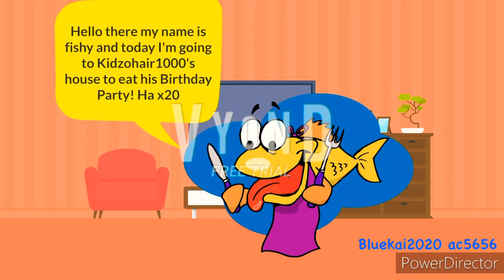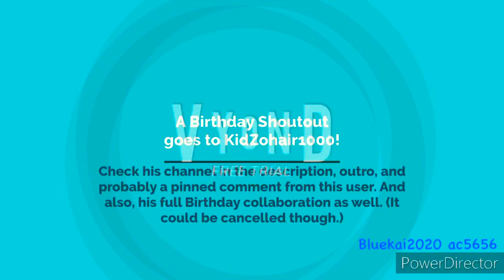Fishy eats Kidzohair1000’s Birthday Party and gets Grunded (Zohair Ash’s Birthday Collab Entry)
ALT Title: Fishy eats Kidzohair1000’s Birthday Party and gets Grounded (Zohair Ash’s Birthday Colla

The Collab Entry for Kidzohair100’s Birthday Collaboration 2020, but the full collab is here so that you can check it out

Credit to all the owners for the characters, images, and sound effects
Credit to Nintendo for the song called “The girl from Inkopolis.”

This video is originally inspired by Mimefan 2020’s Fishy eats crowd/grunded is

NO PLAGARISM INTENDED